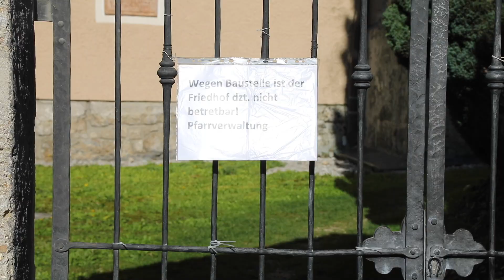Weitere Sicherungsarbeiten an der eingestürzten Friedhofsmauer